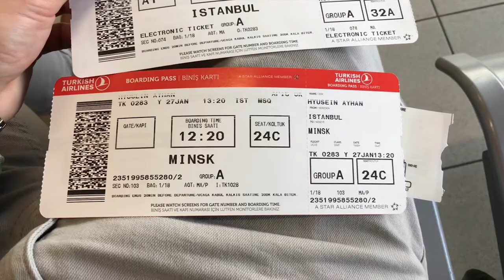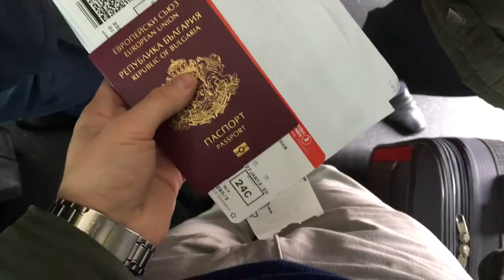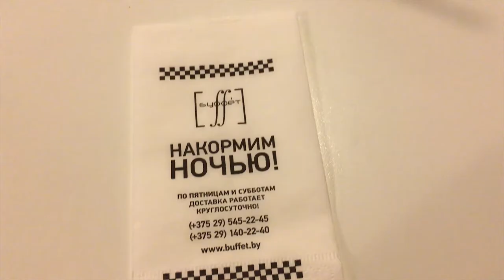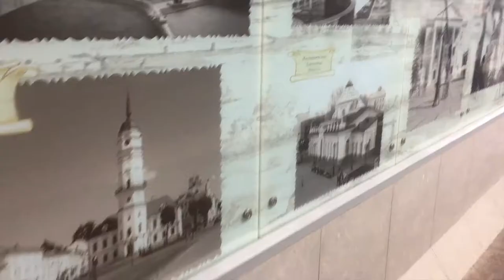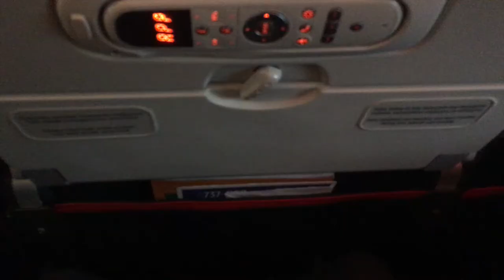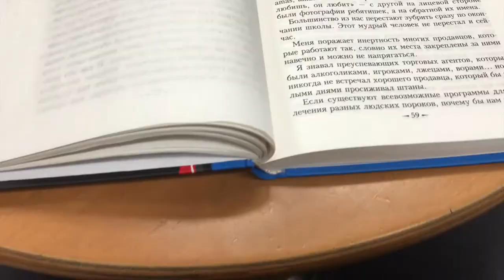Любовта няма граници. Беларусь 2018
Здравейте приятели! Казвам се Айхан Юнал от град Варна, предлагам фото и видео услуги. Сватби и къна в Исперих,Разград, Силистра, Шумен и околността са често явление за мен, снимам  също така абитуриентски балове, кръщенета, годежи, рожденни дни, за мен ще е удоволствие да бъда част от вашият най-важен ден.

За връзкас мен:
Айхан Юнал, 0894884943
Музика:
YouTube Music Library